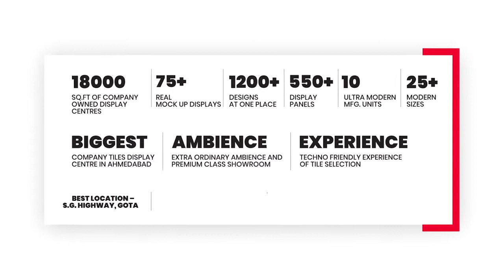AGL’s Sr. Manager (Brand Promotion), on our largest showroom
A sneak-peek into our newly-opened largest luxury tile arcade at Gota, Ahmedabad…

Watch this video to know more about what Mr. Rinku Singh, Sr. Manager (Brand Promotion, AGL) feels about our products and the newly-opened luxury tile arcade.